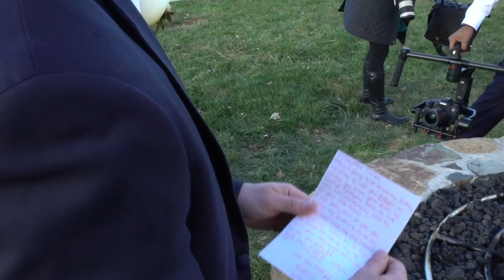Chris & Ericas Blooper Wedding